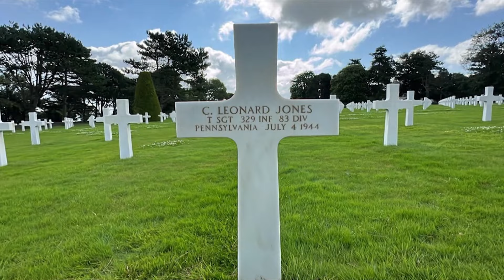Hány amerikai lenne hajlandó újra ilyen áldozatot hozni, mint egykori hőseink?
1944. június 6-án megváltozott a világtörténelem kimenetele, amikor a szövetséges erők Normadia partjainál megindították az inváziót. A több ezer bátor katona között ott volt Charles Leonard Jones őrmester is, akinek a bátorságról és áldozatvállalásról szóló történetét  a dédunokája, Mark Tomlet mondja el.

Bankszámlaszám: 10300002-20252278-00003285